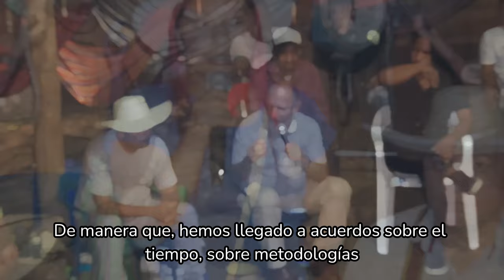Acompañamos el Encuentro Nacional de la Red de Cabildos Indígenas Universitarios en la Fragüita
Conoce los aportes que realizaron las comunidades indígenas del país a la construcción colectiva de la política pública de EducaciónSuperior.